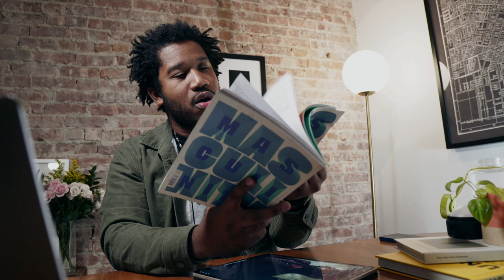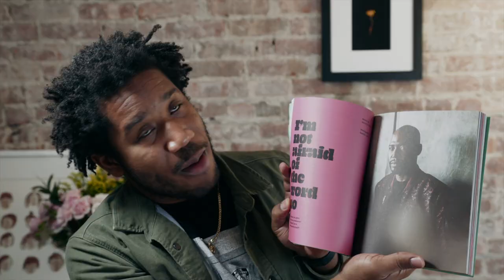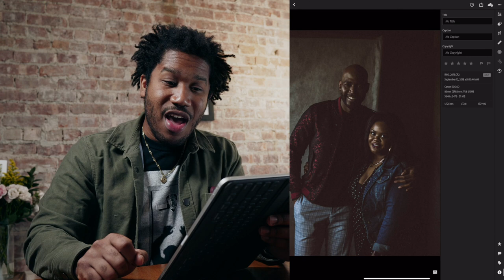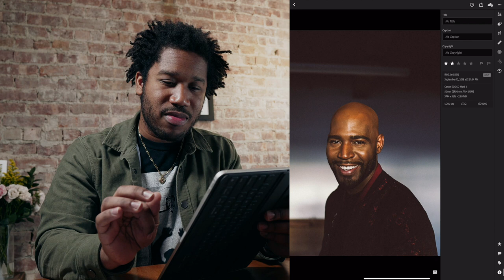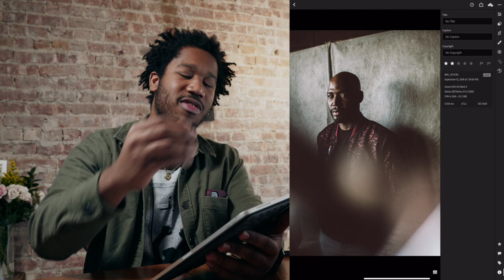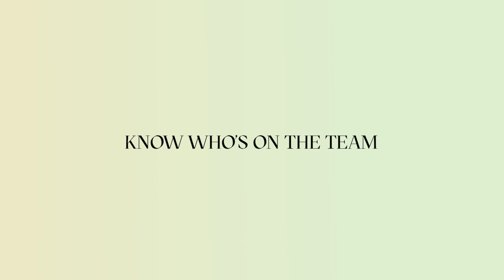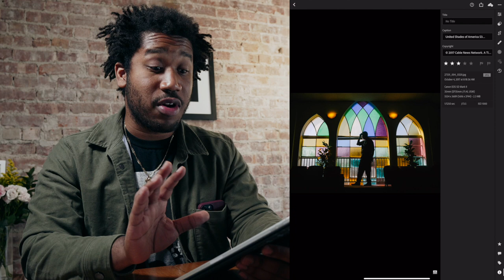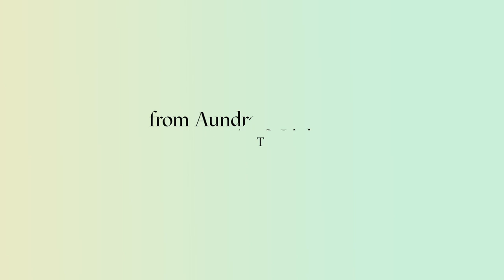What's it like to photograph a celebrity?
So you got hired to photograph a celebrity, how can you make sure you deliver great art in a limited window?

In this video you'll learn what I learned when photographing W. Kamau Bell, Karamo, and Hannibal Buress.

1) Be egoless
2) Know who is on the celebrities team, not just the celebrity.
3) Be good in low light.

+ some Lightroom tips baked in.

Videos are co-directed by myself and Neivy.